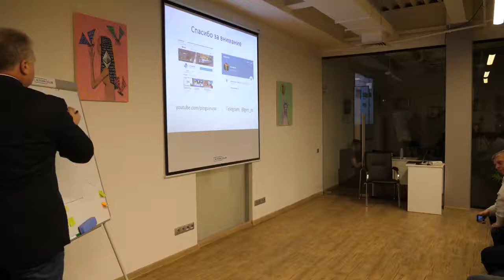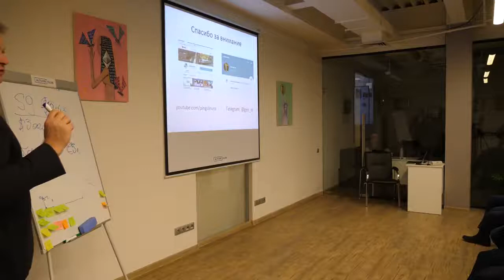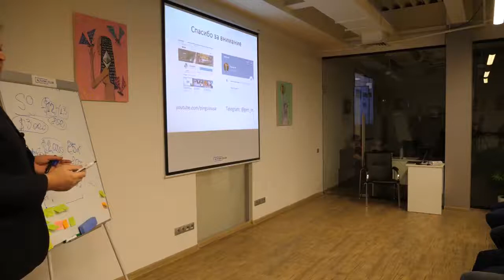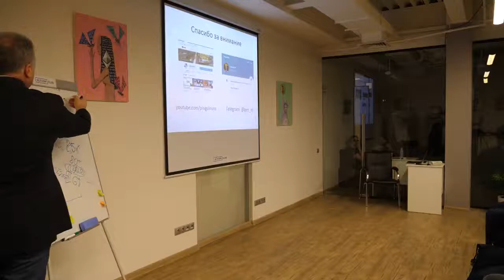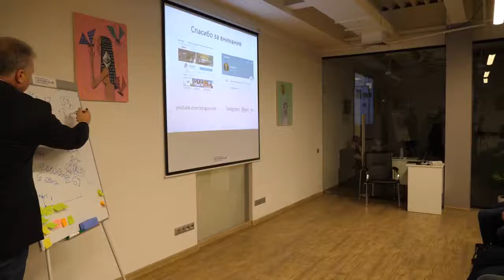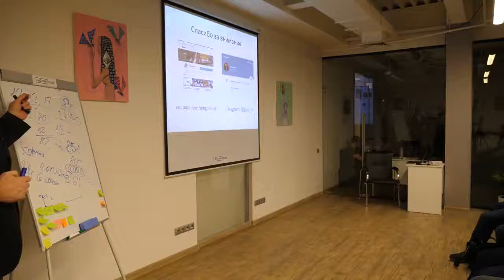Ферма GPU, Асики или Коровы